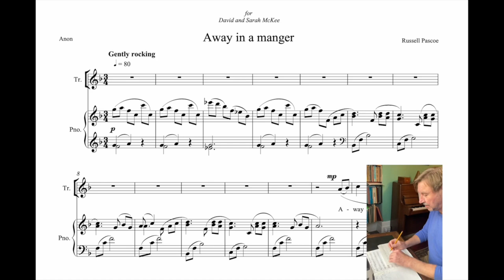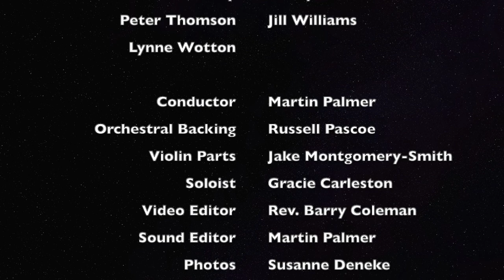Truro Choral Society sings Away in a Manger, composed by Russell Pascoe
Soloist: Gracie Carleston
Conductor: Martin Palmer